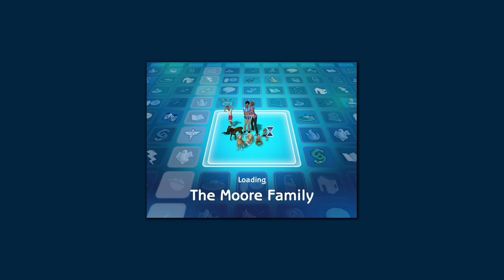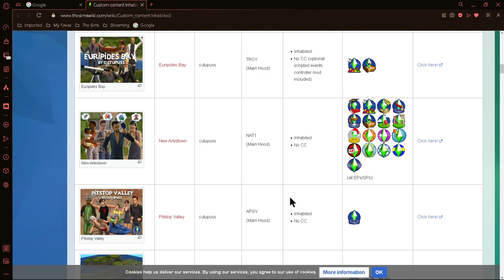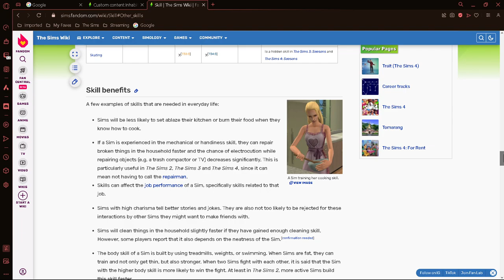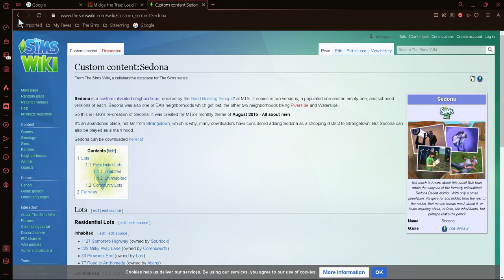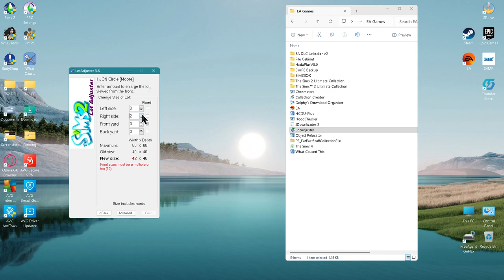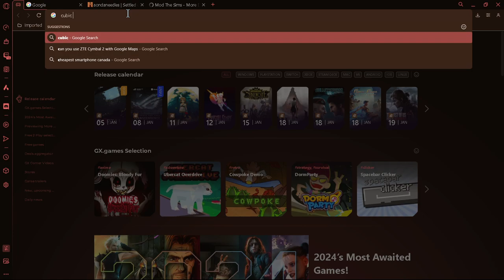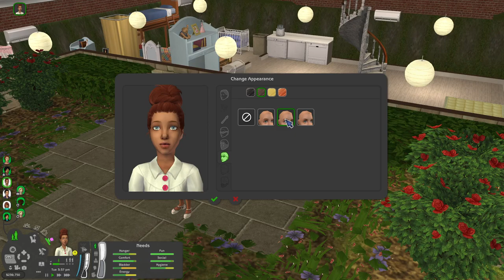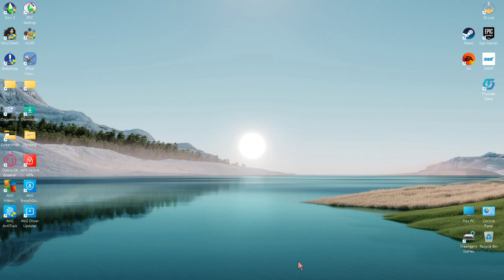Round IV | Vincent Moore (Vincent's Story) ALSO first stream of 2024